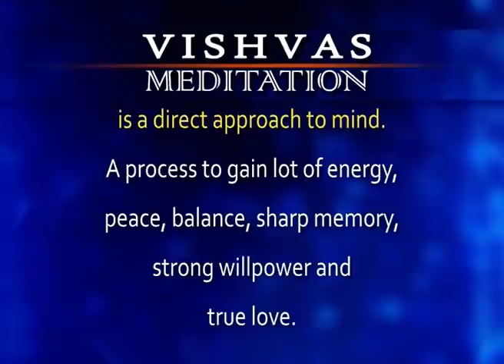VISHVAS MEDITATION - 08 APR 2021 SADHNA TV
VISHVAS MEDITATION - 08 APR 2021 SADHNA TV-1631